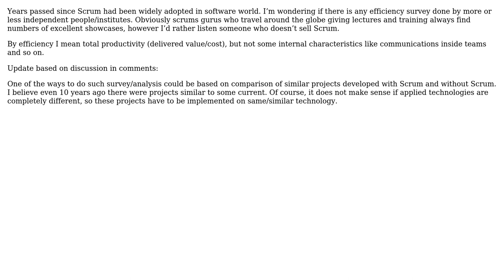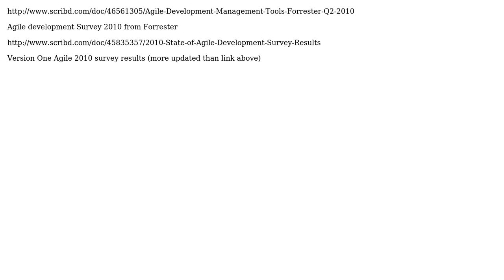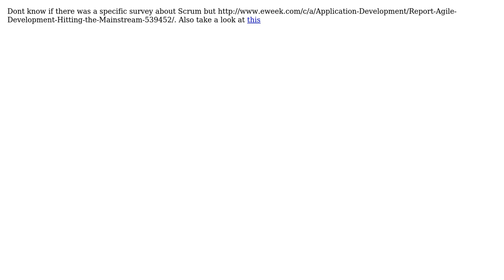Software Engineering: Are there any surveys regarding Scrum efficiency? (3 Solutions!!)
Software Engineering: Are there any surveys regarding Scrum efficiency?

With thanks & praise to God, and with thanks to the many people who have made this project possible! | Content (except music & images) licensed under CC BY-SA | Music | Images & others | With thanks to user m5ba user DPD user Agile Scout and the Stack Exchange Network Trademarks are property of their respective owners. You are responsible for your own actions.